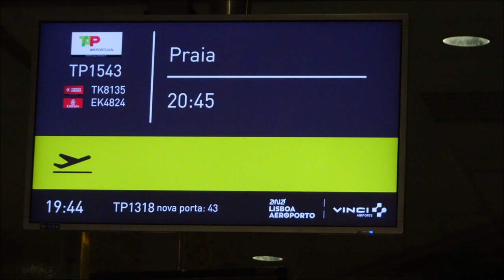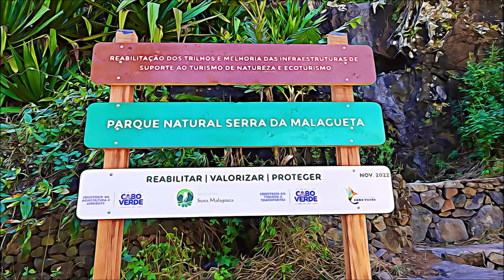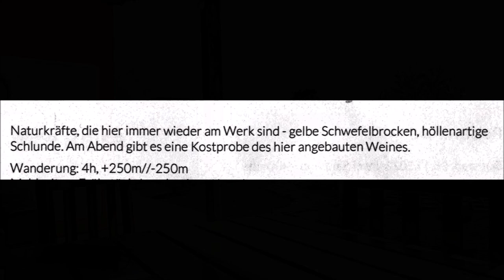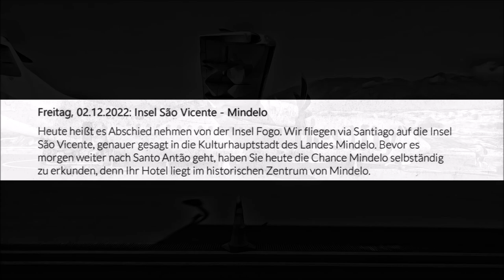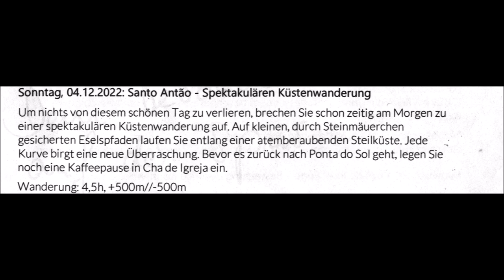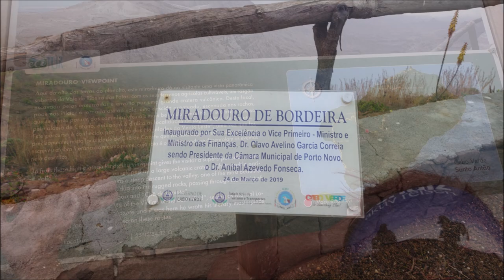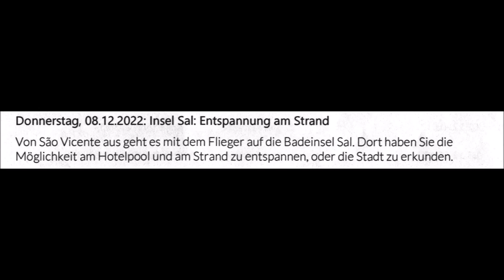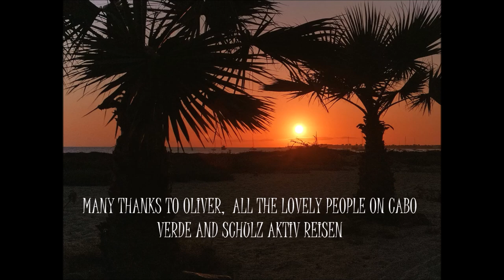CABO VERDE CRAZYAMAZING HIKESTOUR SHORT VERSION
5 islands 4 flights 2 ferry transfers 8 hikes 3-6H 3000m+ Live Music on Santiago, Santo Antao, Sao Vicente